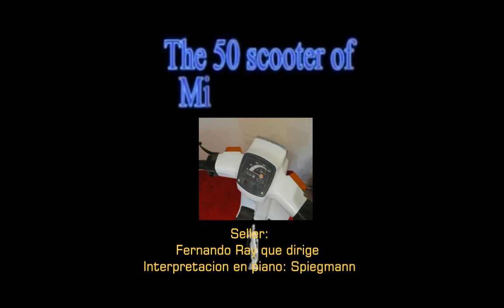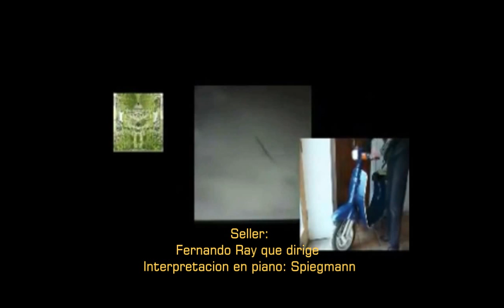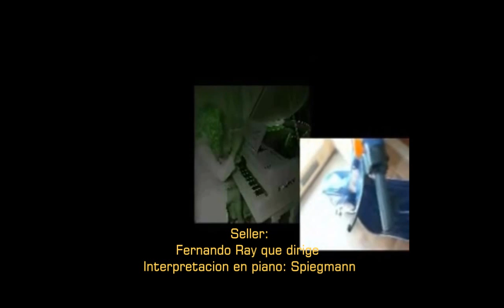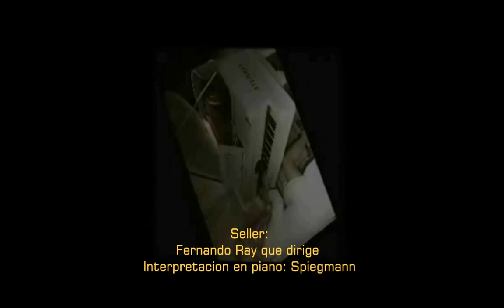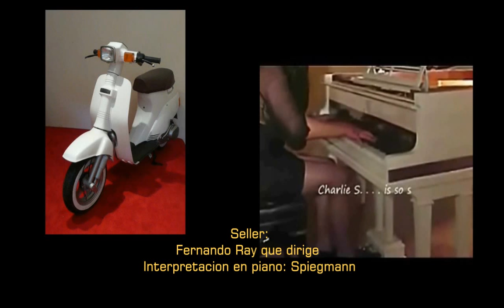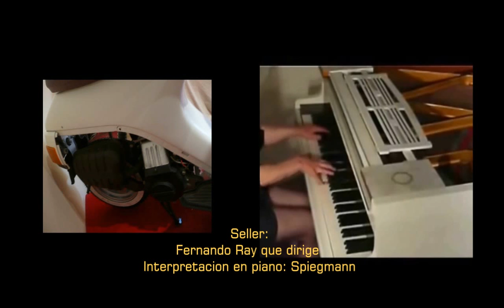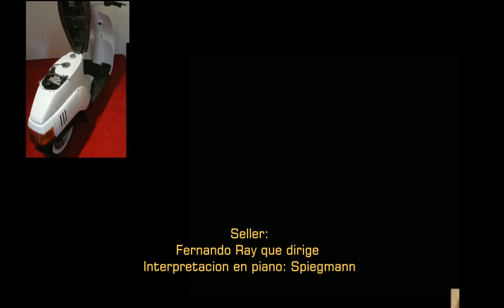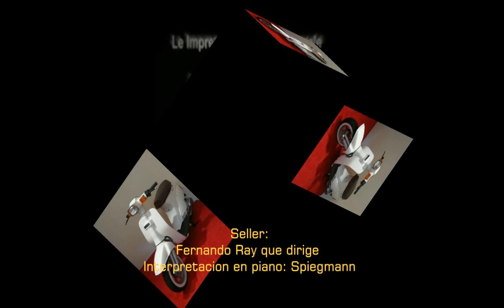CUPID The Red Arrow by Fernando Ray performer owner concert pianist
MY CS50

{White scooter w watermark}